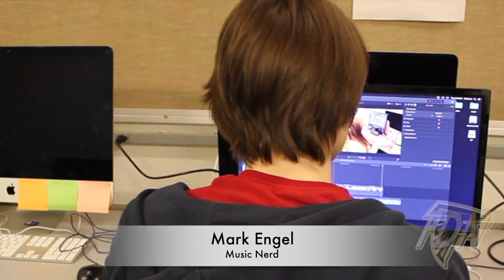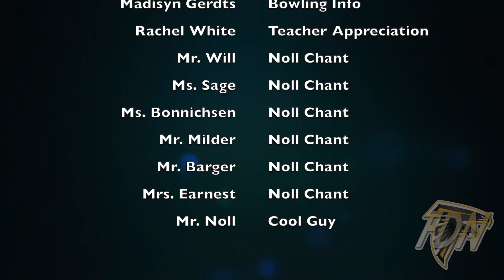FDN - Noll! Noll! Noll!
Happy birthday Mr. Noll!